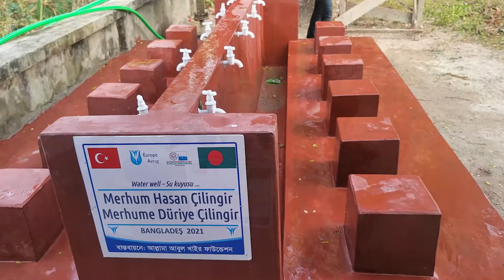Merhum Hasan Çilingir & Merhume Düriye Çilingir Su Kuyusu